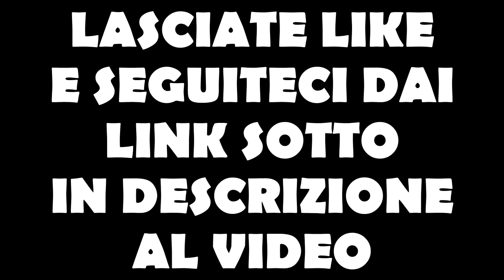CAMBIO PISTONE - AGGIUSTIAMO LA MOTO!